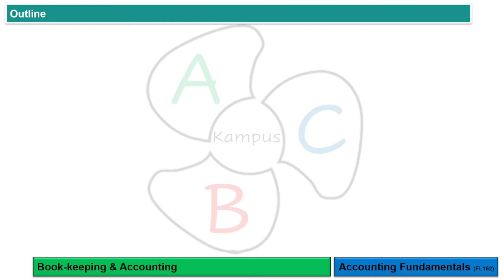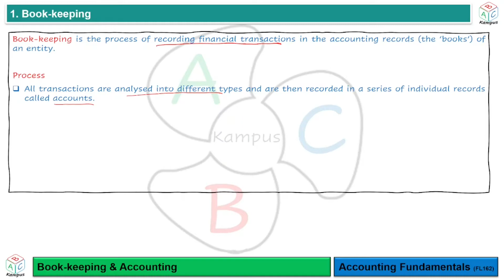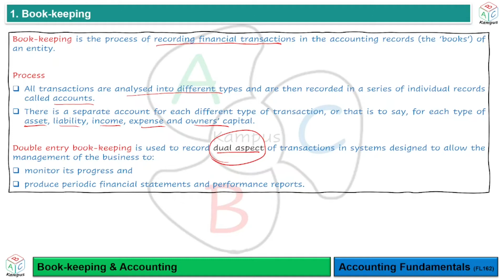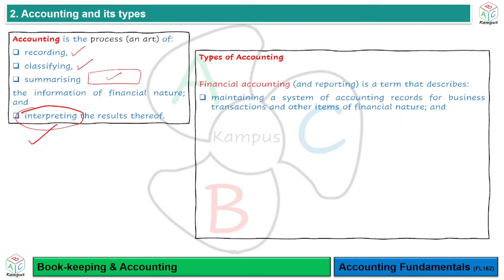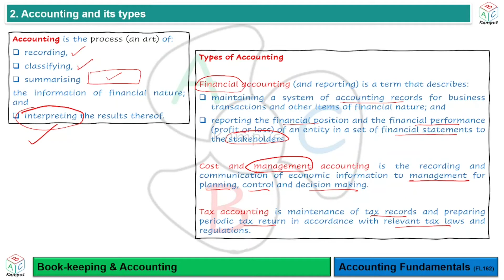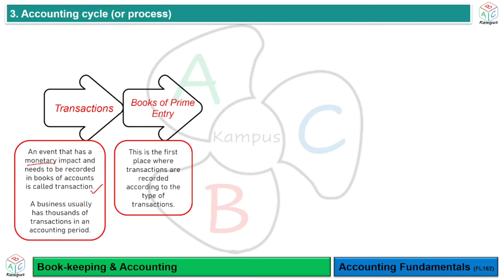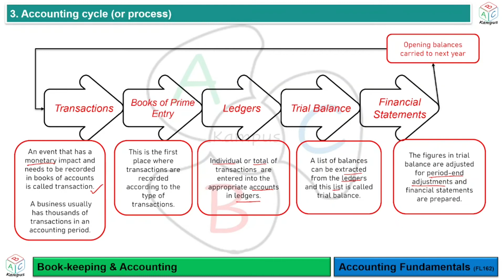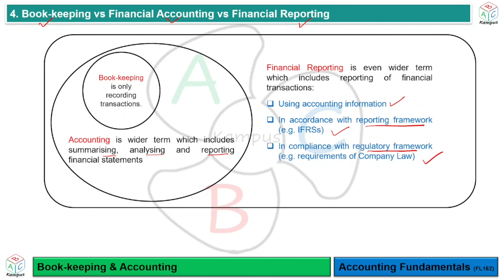Book-keeping and Accounting | Accounting Fundamentals (FL162)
Book-keeping and Accounting
Accounting Fundamentals

Facilitator: KA